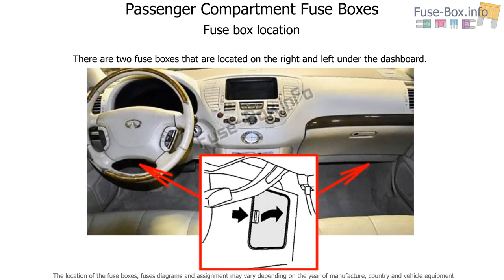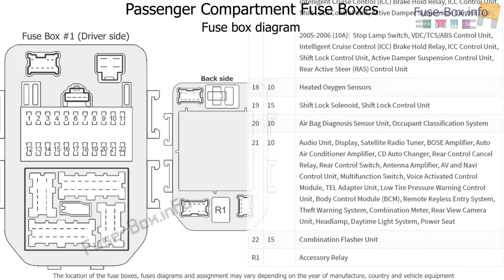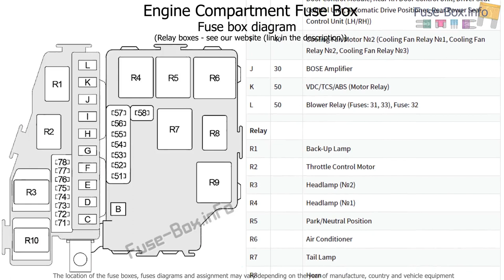Fuse box location and diagrams: Infiniti Q45 (2001-2006)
Fuse box diagrams (location and assignment of electrical fuses and relays) Infiniti Q45 (F50; 2001, 2002, 2003, 2004, 2005, 2006).